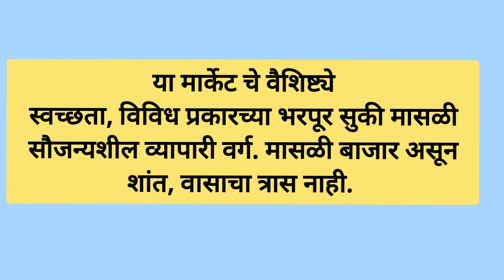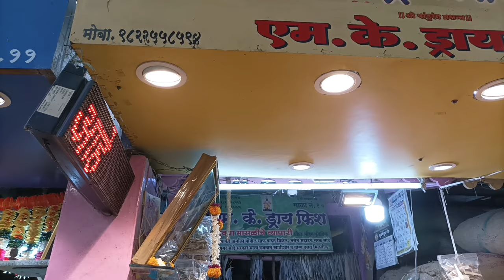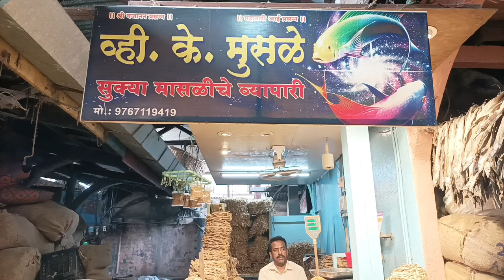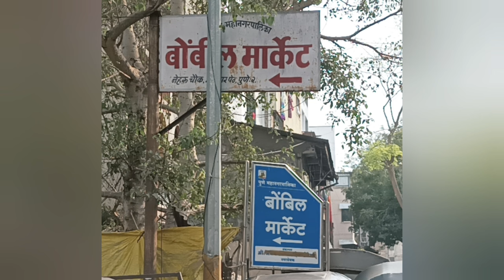सुकी मासळी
महाराष्ट्रातील प्रसिद्ध  सुक्या मासळीचे मार्केट, शुक्रवार पेठ, पुणे, DRY FISH MARKET
@BIGSANJU007 एकाच ठिकाणी सर्व प्रकारच्या सुकी मासळी उपलब्ध असलेले ठिकाण